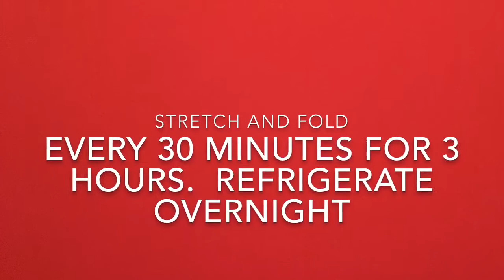Strawberry infused sourdough bread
Instead of using the yeast in my sourdough starter, grown from the yeast found in the air, on your skin, and on the flour, I cultivated the yeast growing on the skin of the strawberries in a strawberry yeast water, using it to leaven my bread. This is the result. A soft sourdough bread with a hint of strawberry and cinnamon, not to mention the interesting color of the crumb.